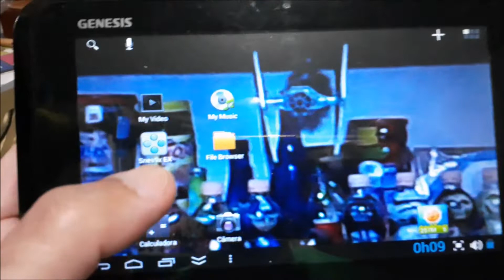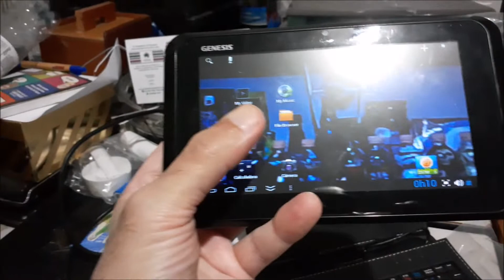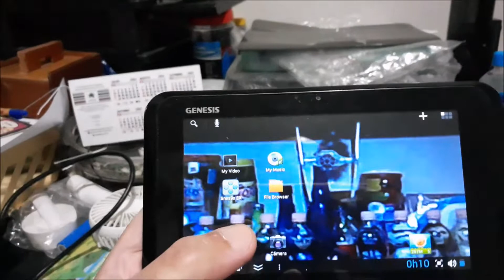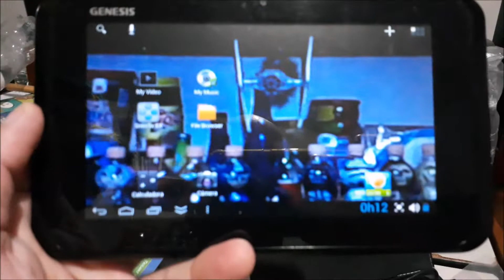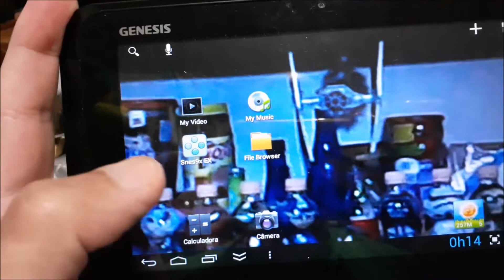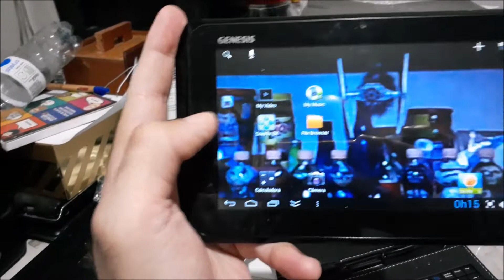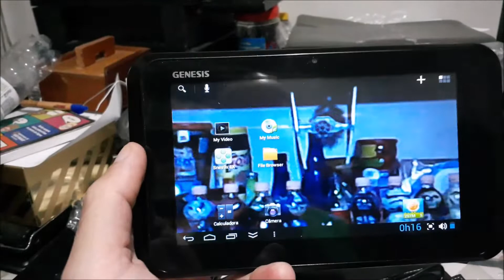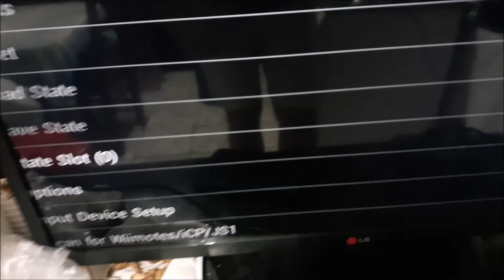Transformei meu Tablet antigo em um Game Retrô!!!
Utilizando a prática dos 5Rs eu ressuscitei meu Tablet antigo e virou um Game Retrô.
Olá, eu sou Tiago, sou Técnico em Meio Ambiente e essa nova fase do canal que agora se chama "Verde, Parques, Trilhas e Meio Ambiente.", o foco nessa evolução vai ser na natureza.

Se quiser me ajudar a melhorar o canal e trazer
mais vídeos de parques e sobre Meio Ambiente com uma melhor qualidade e variedade pode fazer uma doação por Pix em qualquer valor